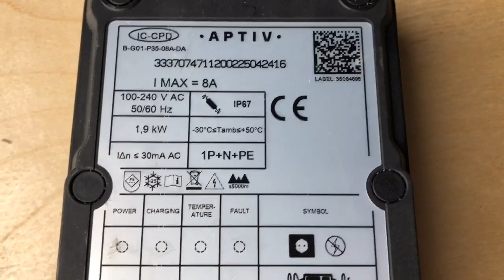Mercedes-Benz A250e Plugin Hybrid - Charging Cables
2020 Mercedes-Benz A250e Plugin Hybrid standard charging cables:
- 4m cable mode3, spriral for Wallbox-home charging station or for public charging stations, Mennekes-adapter.
- 4m cable mode2, spiral for portable usage, 230V.
Mercedes-Benz A class 250e plugin hybrid 5rd hatchback is produced in Uusikaupunki Finland.